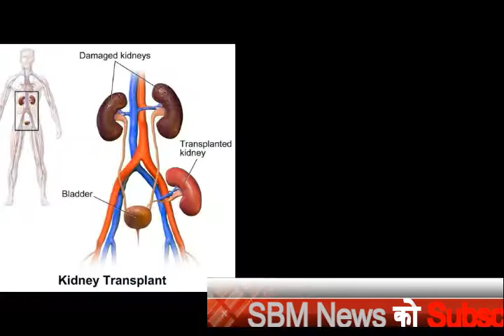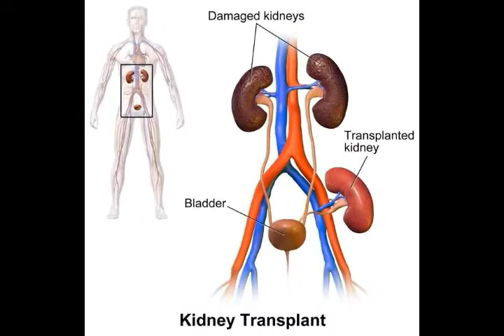विज्ञान का कमाल: मार्केट में आई10 रु की ऐसी स्ट्रिप, जो 4 सेकंड में बताएगी आपकी किडनी का हाल- SBM N/